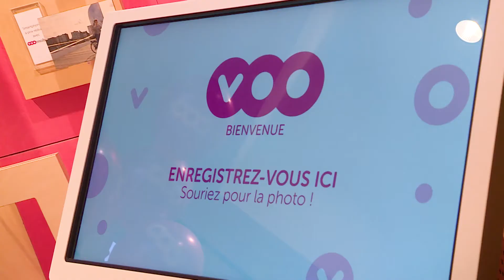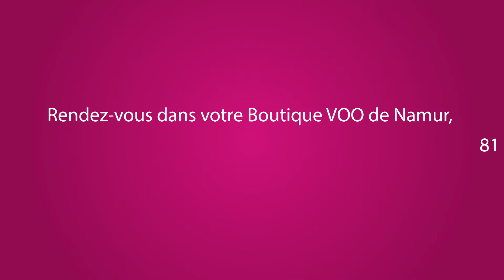Ouverture Boutique VOO à Namur